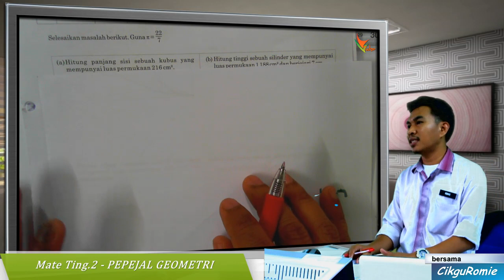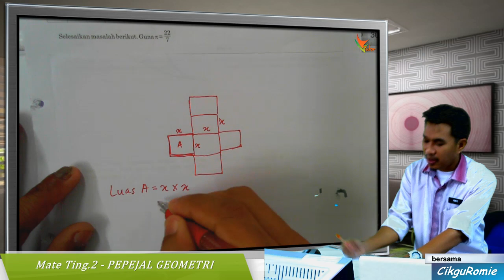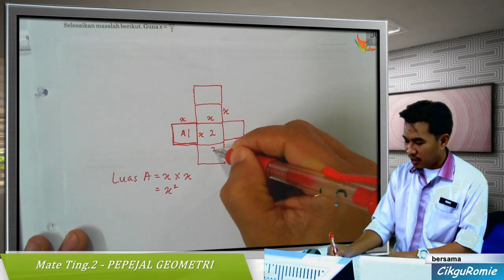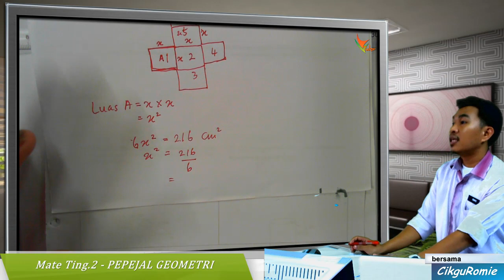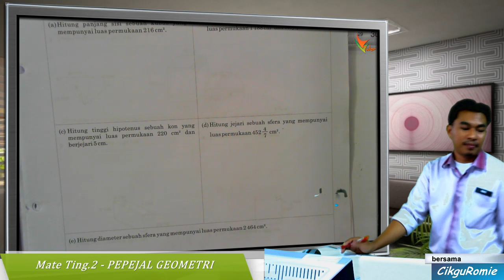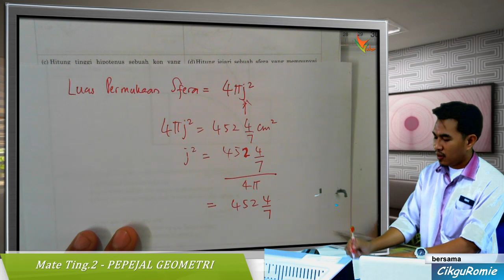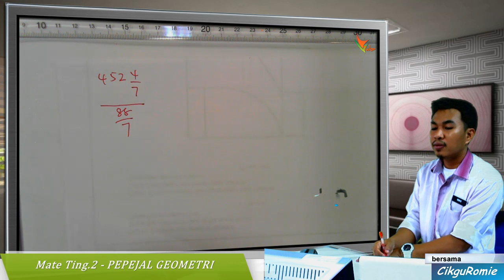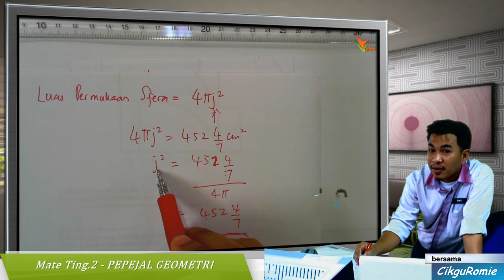2014 02 Masalah Pepejal Geometri